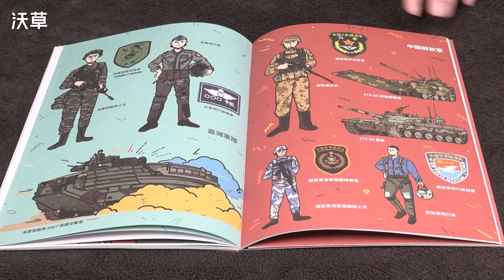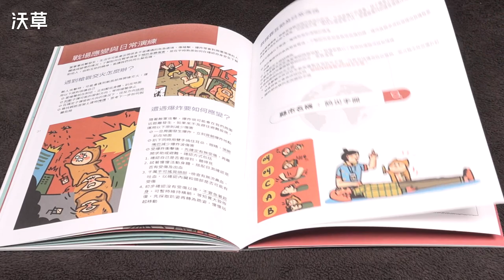【手翻版】公民行動指南介紹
身為長期關心國家安全議題的獨立媒體，《沃草》累積多年報導經驗，參考各國民防手冊並蒐集災防民防資訊，更諮詢學者專家建議，製作《公民行動指南——保護自己、守護臺灣：遇到危機與戰爭該怎麼辦？》

民主需要我們共同保護，唯有對各種可能的變化做好準備，現有的自由生活才得以存續。現在就跟著《公民行動指南》一起，在平日就做好心理和物資的準備吧！